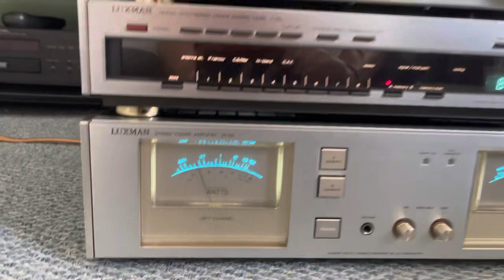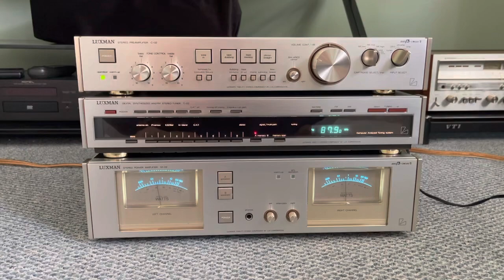Luxman demo video 2 for Jeff